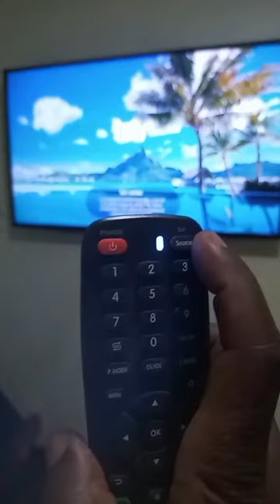Configurar Control Remoto Para Cualquier Tipo de TV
configurar control remoto universal
para donacion, pueden hacerlo atravez de payapal: